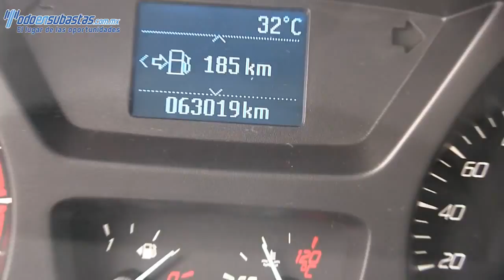Ford / Transit / 2014 /A18864